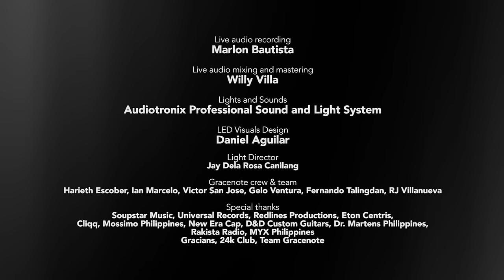Gracenote - Kalawakan (Live from Small World Album Launch)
*Please be advised, this video contains flashing lights and strobe effects*

Gracenote full live performance of their single "Kalawakan" from their Small World Album Launch last Feb. 29, 2020.

KALAWAKAN is the carrier single of Gracenote’s newest album - SMALL WORLD.

Performed by: Gracenote
Drums/SPD: EJ Pichay
Guitars : Tatsi Jamnague
Bass: Jazz Jorge
Vocals: Eunice Jorge

Directed by: Darwin Hernandez
Assistant Director: Jem Cadeliña
Video Editor: RJ Villanueva
Camera: RJ Villanueva, Jem Cadeliña, Tawnee Nuza, Joy Honrade, Anes Ligaya
Additional footage from Christopher Tabin, Glaiza Mercado, & Princess Maranan
LED Visuals Design: Daniel Aguilar
Light Director: Jay Canilang
Lights and Sounds: Audiotronix Professional Lights & Sound System
Live Audio Mixing & Mastering: Willy Villa
Live Audio Recording: Marlon Bautista

Gracenote team & crew:
Harieth Escober, Ian Marcelo, Victor San Jose, Gelo Ventura, Fernando Talingdan, RJ Villanueva

Special thanks:
Soupstar Music, Universal Records, Redlines Productions, Eton Centris, Cliqq, Mossimo, New Era Cap, D&D Custom Guitars, Dr. Martens Philippines, Rakista Radio, MYX, Gracians, 24K Club, Team Gracenote

FOR BAND BOOKINGS AND INQUIRIES
Management: Soupstar Entertainment

2020 Soupstar Music.